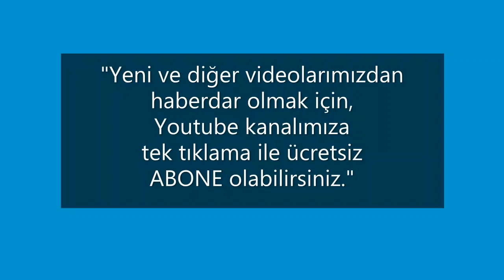Köyümüzde El ile Zeytin Toplama, Yeşilkaraman ve Karaöz, Aksu, Antalya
Video Çekim Tarihi: 3-16 Aralık 2020
Köyümüzde zeytin toplama işimiz, 3 Aralık 2020 Perşembe günü başlamış, havaların yağmurlu olması nedeniyle 16 Aralık 2020 Çarşamba günü sona ermiştir. Toplam 840 kg. zeytinimiz olmuştur. İyi seyirler dileriz.
Yeşilkaraman, Aksu, Antalya Türkiye